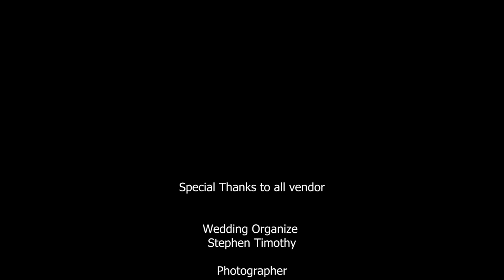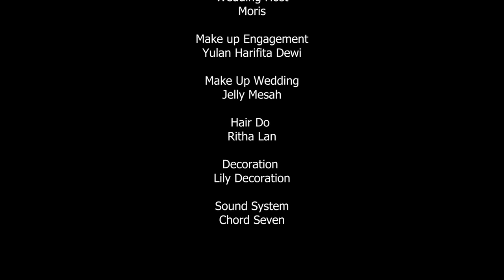BEHIND THE SCENE WEDDING JUSTY & ERISKA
Dangke banya Tetemanis buat Pernikahan ini semoga bisa jadi berkat buat banyak orang. Dangke banya buat keluarga besar Tahapary-Manuhutu-Sapulete-Mainassy. Keluarga Besar Diri-Kitumira. Dangke banyak buat sahabat teman-teman dan semua orang yang terlibat. Tuhan memberkati ❤️